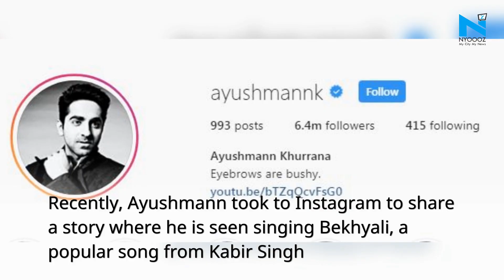Watch : Ayushmann Khurrana version of Bekhayali from Kabir Singh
Ayushman Khurana is a multi-talented man of Bollywood.Apart from his acting skills, he is also known  for his singing talent. Recently, Ayushmann took to Instagram to share a story where he is seen singing Bekhyali, a popular song from Kabir Singh.He captioned the video saying, "When singing your fav line becomes more important than the set". Bekhayali has become one of the most popular love songs of 2019 so far.